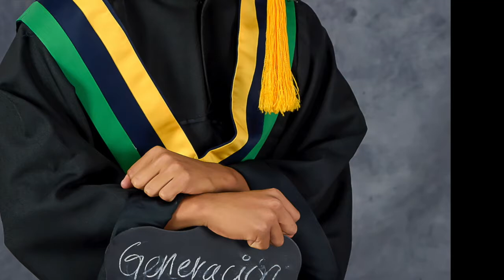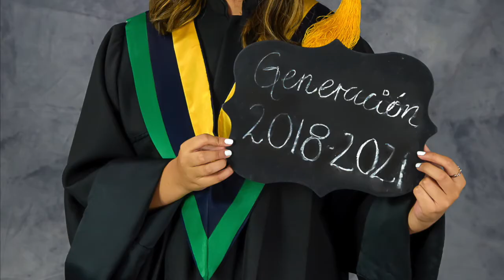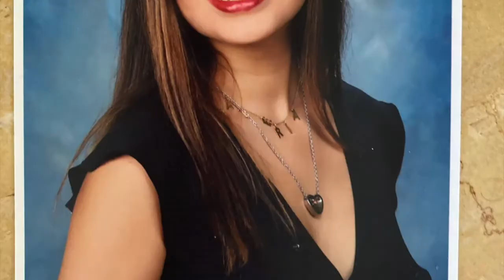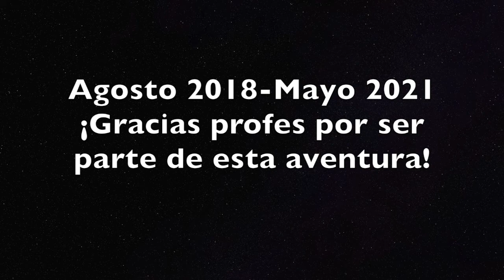GENERACIÓN 2018-2021 DEL BACHILLERATO ANÁHUAC, MAZATLÁN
Una pequeña recopilación de los mejores momentos de los últimos tres años.
¡Les deseo la mejor de las suertes!